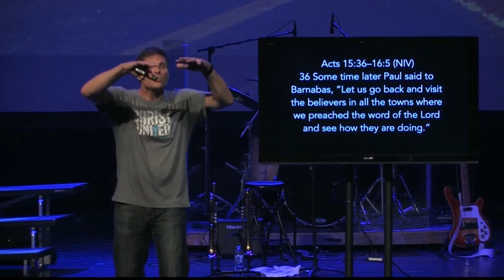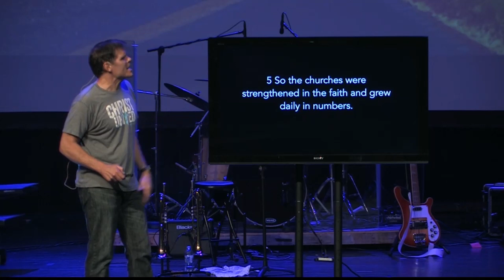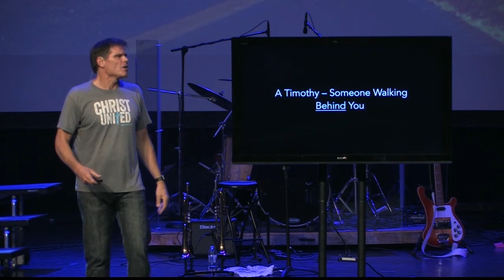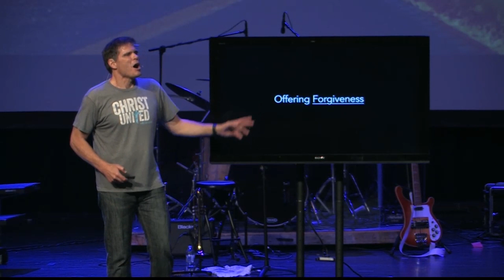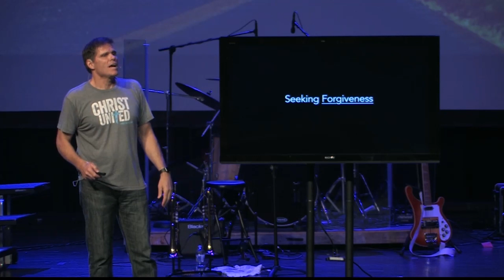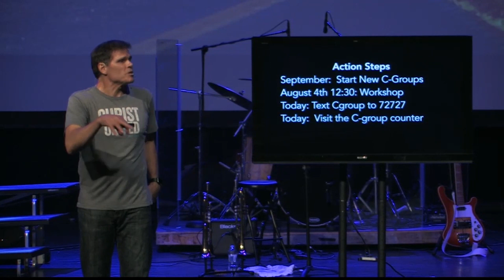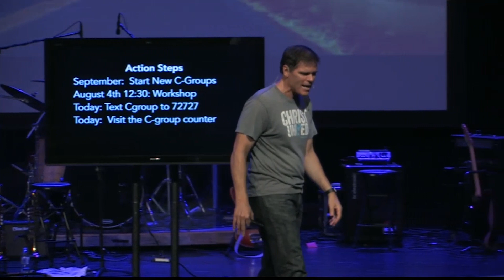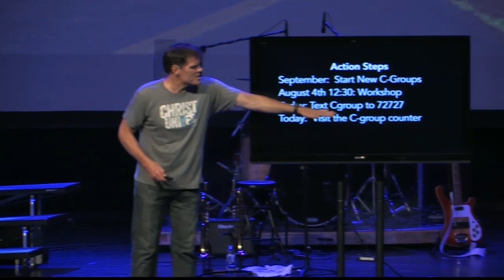Who's With You // Back to The Future (Part 3)